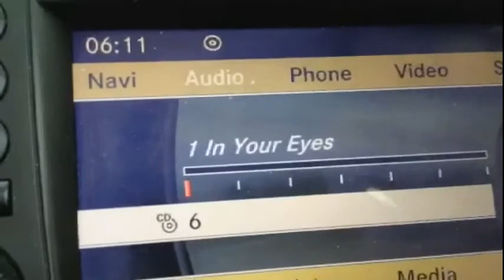One of Two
for you know who ...